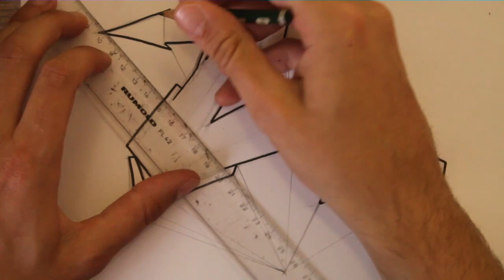Graffiti Alphabet Tutorial - How to draw graffiti letters - Letter C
Etsy Store

This is the new graffiti alphabet. At this video i show you how to draw the letter C of my graffiti style alphabet.